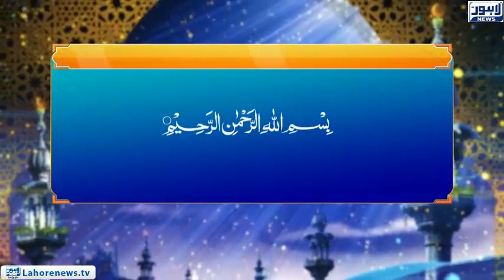Roshni - Husn e Mashrat (2)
Quran is considered as the best and only authentic source of guidance for everyone in this world from Allah and Surah Al Imran is one of the most comprehensive compilataions of Allah’s teachings including the verses on the life of Holy Prophet Hazrat Muhammad S.A.W.W.